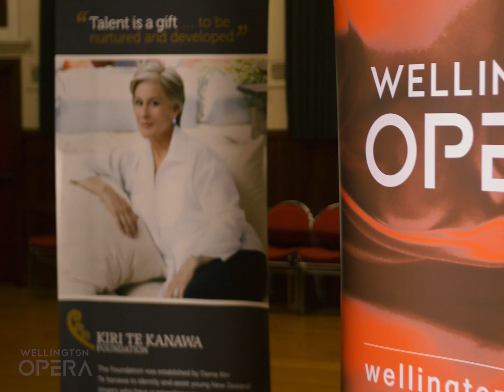Phillip Rhodes - Portrait - Lucia